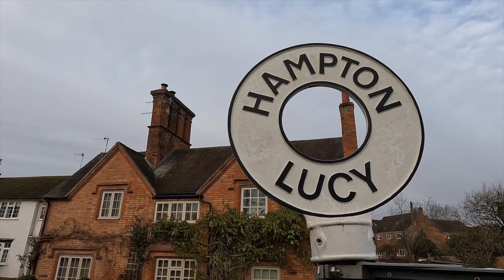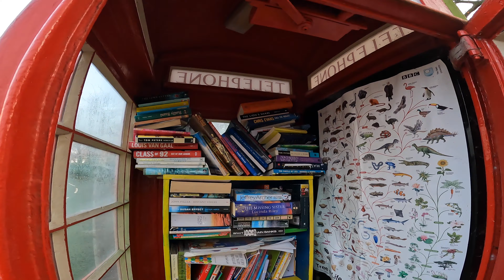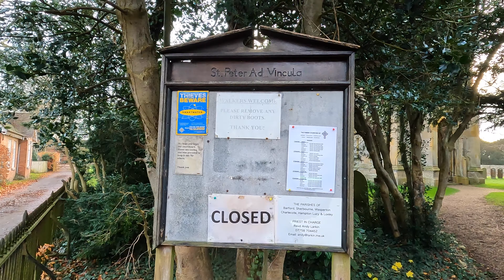Hampton Lucy walk around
nice walk today